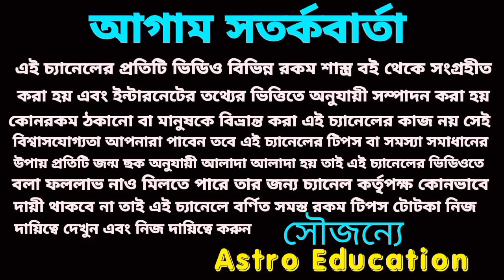শনি মহারাজের উপহার জ্যোতিষ শাস্ত্রের ইতিহাসে সর্বপ্রথম !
জ্যোতি শাস্ত্রের ইতিহাসে সর্বপ্রথম শনি মহরাজের উপহার দিতে চলেছে।